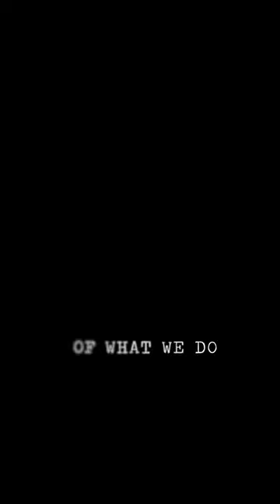Testing Out the Fjallraven Endurance 2 Tent - Overnighter in the Mountains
A peaceful overnighter in the mountains for Testing Out the Fjallraven Endurance 2 Tent. The first weekend told be so much about the incredible quality of this tent, I think this is the time I own an high quality tent like this, you know I've always been a tarp fan and I'm still are ! What's your current tent, if you have one?
Tent or Tarp? why and when?

-No.36 Bank Line - 1lb. Roll

MY PHOTOGRAPHY GEAR:

-SONY ALPHA 7 MARK III

-SIGMA 35MM F1.4 DG HSM ART:

-SIGMA 24MM F1.4 DG HSM ART:

-NiSi PRO Nano IR Filter ND64 6 Stop + POLARIZER:

-MANFROTTO ELEMENT TRAVELER:

-APUTURE MC LIGHT: